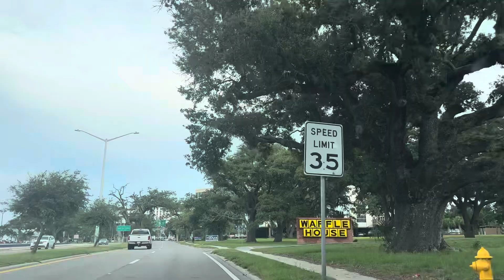Biloxi Mississippi. Giống Nha Trang Không ? Nhất Là Mấy Sợi Dây Điện !